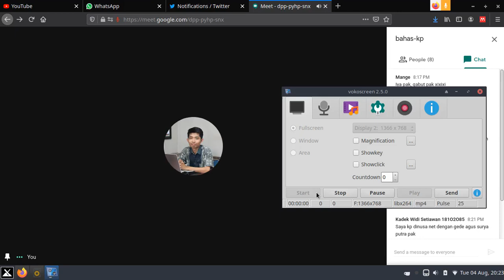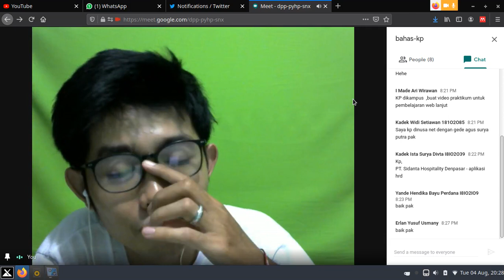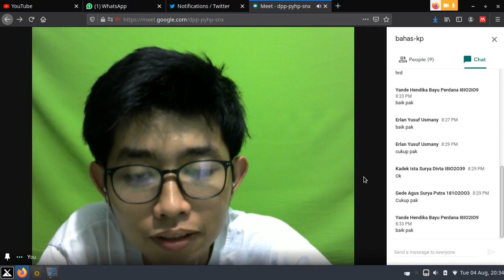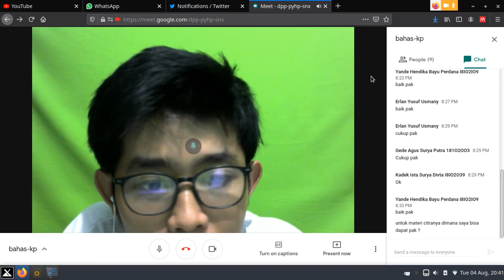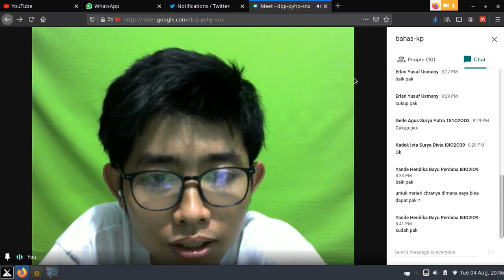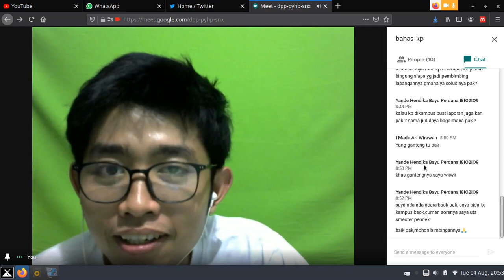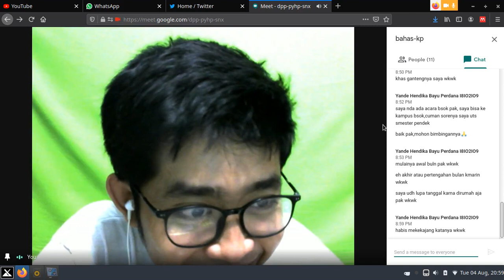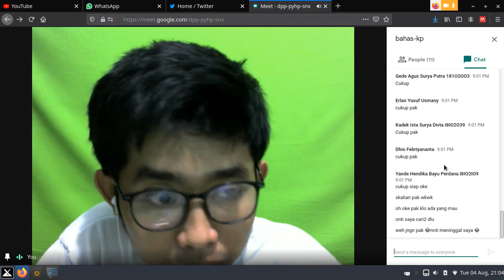Ngobrol Bareng Mahasiswa: Bahas Kerja Praktik Bagian 3